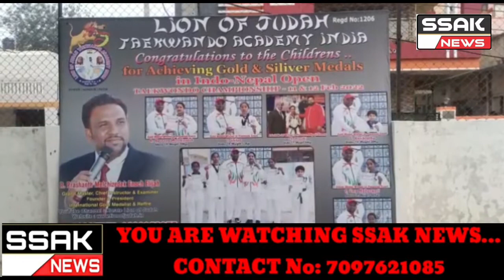H.B. in Moula Ali, Capra Circle, Medchal District. Indo-Nepal Open Taekwondo Championship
At Colony Mother Theresa School Ground (11, 12 February 2022) The Competition is Organized by the Akhil Bharati Youth Service Incident Trust India. The National Taekwondo Competition was held at the Ghaziabad Redberry Hotel in UP. In which he B. Colony Mother Theresa School Ground Online they Participated in Competitions Organized and won Schemes. Trained under Lion of Taekwondo Academy India Grandmaster Prashant Melchizidek .